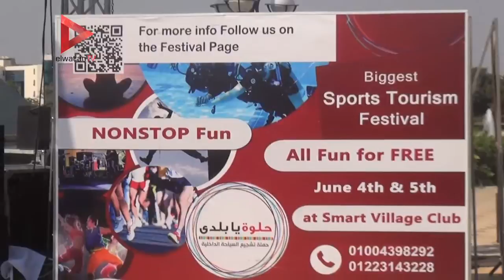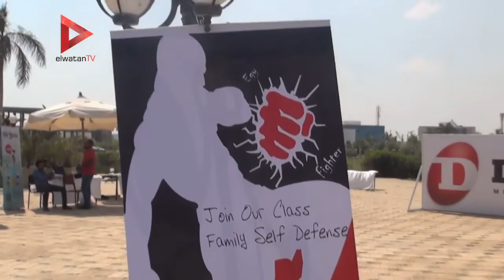شريفة أبو الفتوح: الأكل الصحي والنظيف غير مكلف بعكس ما يظنه المصريون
تقرير: عصمت غيث - عصام رافت

جريدة الوطن
جريدة يومية مستقلة